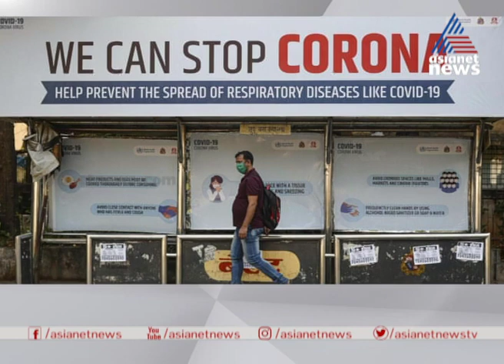കൊവിഡ് കാലത്ത് ഹൃദ്രോഗികള്‍ ശ്രദ്ധിക്കേണ്ടത് എന്തെല്ലാം; | Doctor Live 18 June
What heart patients need to know about covid 19

Dr. Live is a daily program where the leading experts in each medical specialty attend to the telephonic calls from audience citing the concerns and doubts they have regarding their diseases and discomforts. It is aired at 2.30 pm every afternoon in Asianet News